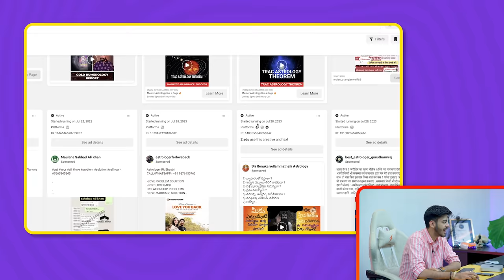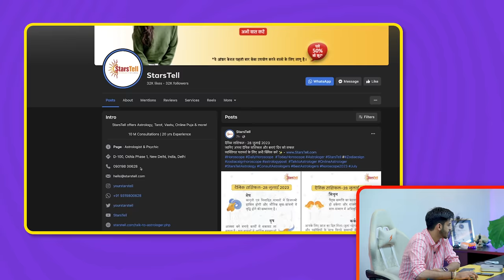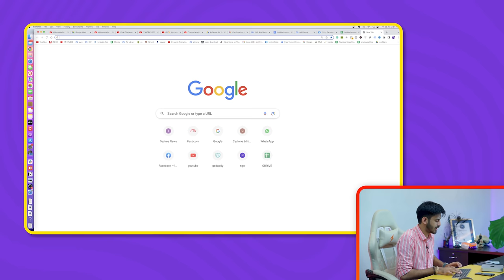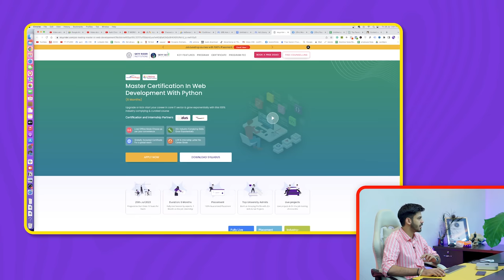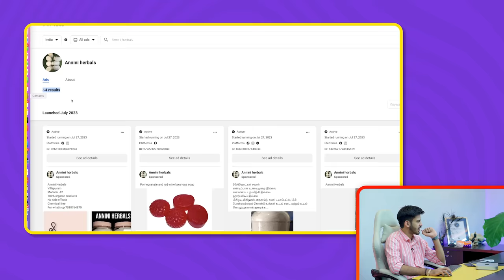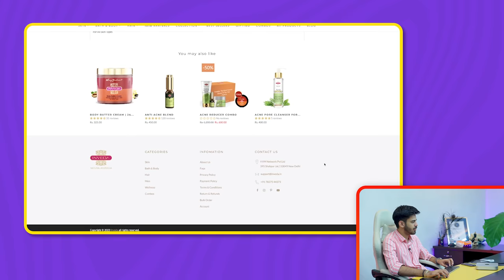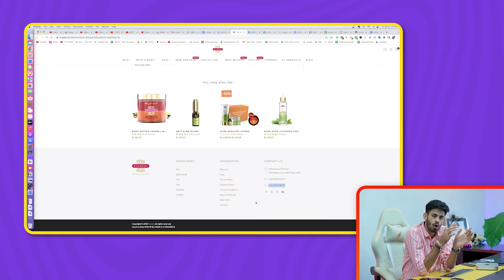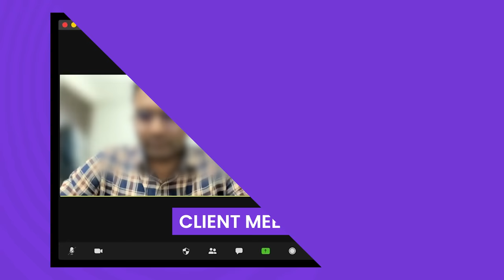Earn Money with Social Media Agency - Client Closing Trick SMMA | Aryan Tripathi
🚀 Discover How to Find New Leads, Close Deals, and Skyrocket Your Earnings in the Social Media Agency Business! 💼💰

🔥 Are you ready to take your social media agency to the next level? In this power-packed video, we unveil proven strategies to help you find and convert new leads effectively, boosting your business and income potential. Whether you're a seasoned pro or just starting, these actionable tips will make a massive impact on your success.

🎯 Key Topics Covered:
1. 🕵️‍♂️ Lead Generation Secrets: Uncover untapped sources for high-quality leads in your target niche.
2. 📈 Conversion Tactics: Master the art of closing deals and turning leads into loyal clients.
3. 💸 Monetization Methods: Learn how to maximize your revenue by offering valuable social media services.
4. 📊 Data-Driven Insights: Leverage analytics to refine your approach and continuously improve your results.
5. 🌐 Online Presence Enhancement: Boost your agency's visibility and credibility in the digital landscape.

📢 Ready to transform your social media agency into a lead magnet and profit powerhouse? Don't miss out on these golden strategies that industry experts swear by!